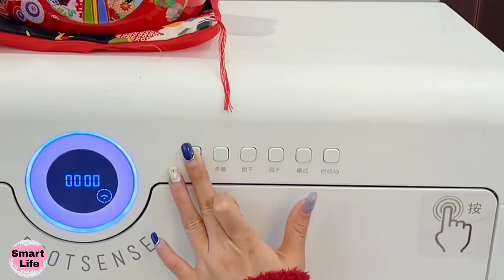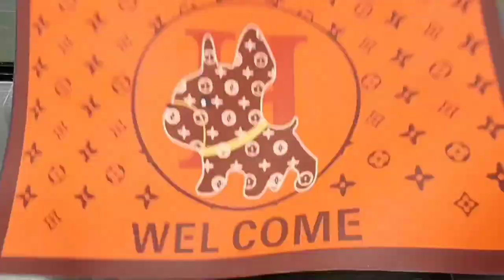The Smartest Home You've Ever Seen | Asian Home Cleaning | Smart Life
Clean like a professional | Asian Home Gadgets

Title Video:
Clean like a professional | Asian Home Gadgets | Smart Home Gadgets | Smart Life

🔴Bring the Moonlight into Your Home with the Magnetic Levitation Moon Lamp

🟢🔴 The Carry-On Bag has arrived and is now available! 🟢🔴
🟢🔴 Click here for limited early bird pricing 🔴🟢

Here is My latest Video links 👇🏻

Welcome to the channel of smart life with smart gadgets. Here, satisfactory videos of cleaning the house with smart gadgets are posted in the form of vlog.
I will immerse you in the joy of cleaning the house with smart gadgets😍

sub_confirmation=1

smart life
Chinese Cleaning TikTok
cleaninghome
tiktok chinese
asian cleaning
chinese cleaning
cleaningtiktok
korean house
asian gadgets
cleaning motivation
ArtKoPoint
smartgadgets